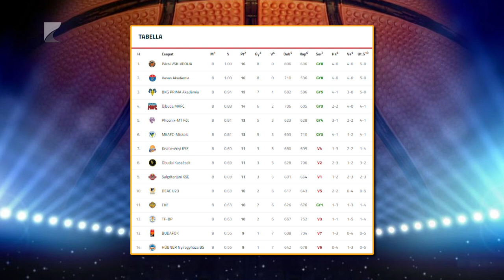Otthon nem megy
Továbbra is nyeretlen hazai pályán a bajnokságban a Hübner-Nyíregyháza Blue Sharks. A Kék Cápák az NB I/B Piros csoportjának nyolcadik fordulójában a Fót csapatát fogadták és a vendégek 96-79-es győzelemmel távoztak a Continental Arénából. A sereghajtó Nyíregyháza szombaton a negyedik helyezett Újbuda MAFC otthonában lép pályára.